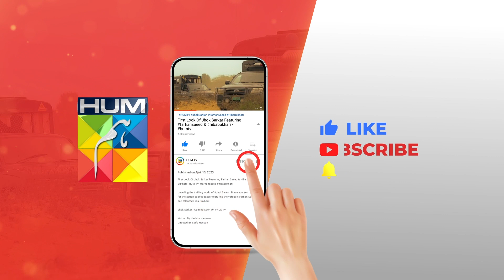Maa Ko Dhamki...!! kinzahashmi zahidahmed - Mere Ban Jao - HUM TV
CAST :

Azfar Rehman
Kinza Hashmi
Zahid Ahmed
Rabia Naureen
Ayesha Gul
Fazila Qazi
Qaiser Nizamani
Hira Tareen
Noman Habib